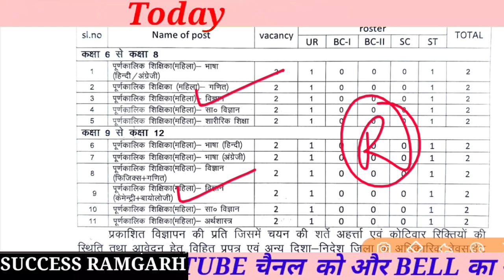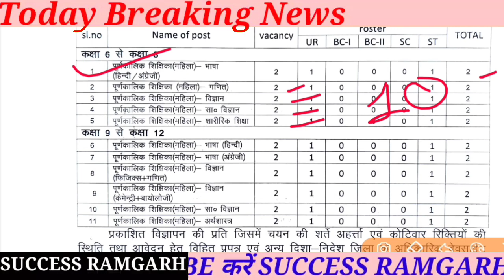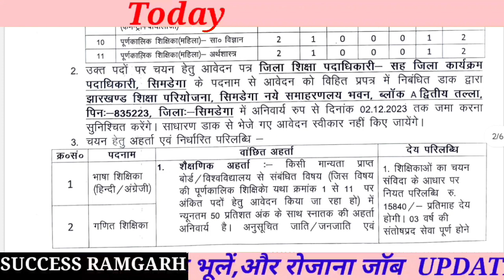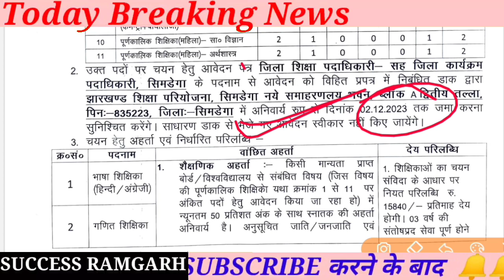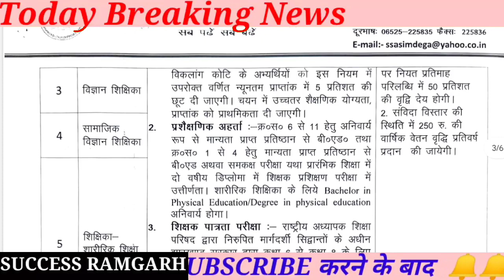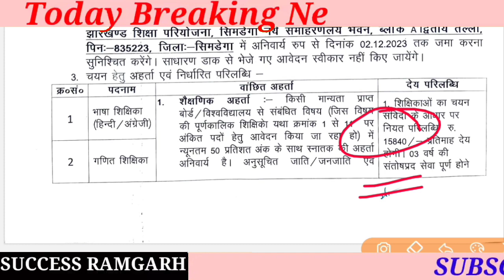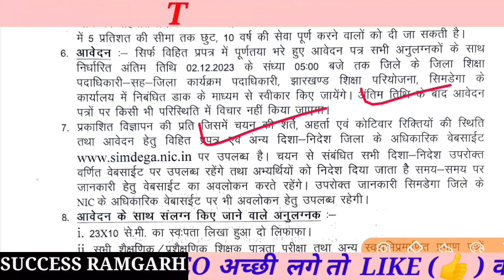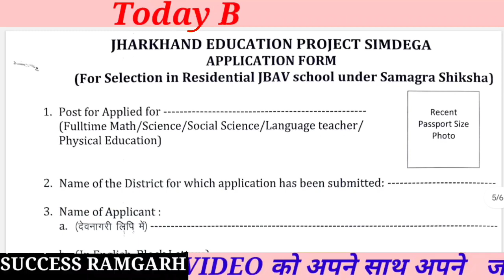झारखंड शिक्षा परियोजना विभाग न्यू भर्ती || Jharkhand Teachers New Recruitment || Jharkhand Job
Jharkhand news
Jharkhand district level job